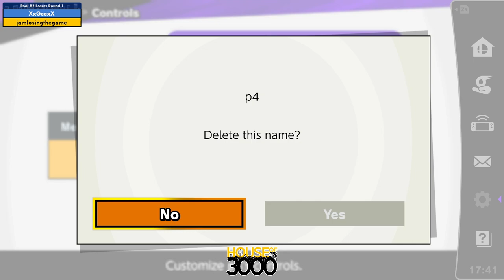Xenosaga LIII Pool B2 Losers Round 1 XxGeexX vs jamlosingthegame